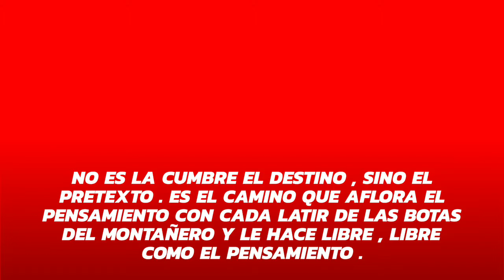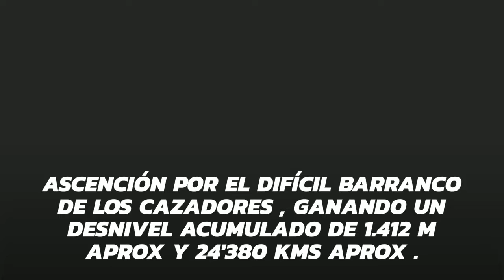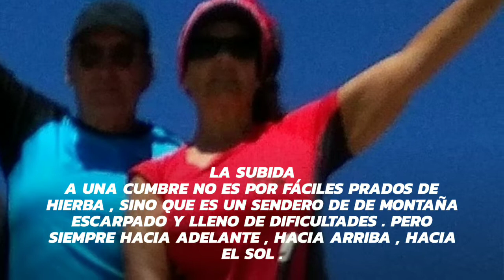Navachica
Subida al Navachica por TREPARRISCOS